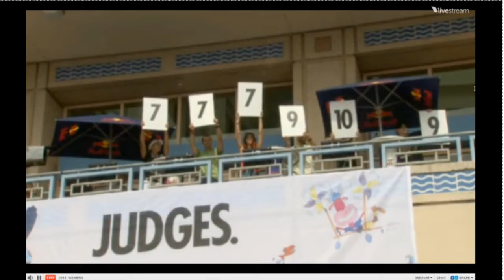Accrisoft Flugblog #10 - Flight of the Stapler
We take the stapler up to Tampa and Fly... 40ft!